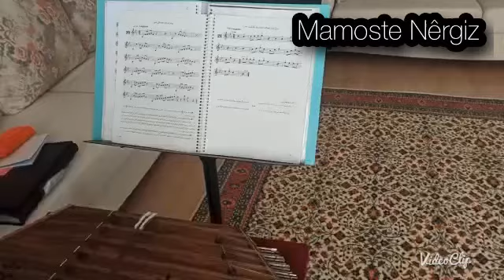Di Rojên Korona de Vîdeoders/Sentûr/Nêrgiz-1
ma, berdewam dike!
Di rojên koronayê de em bi riya vîdeodersan ji malên xwe, xwe digihînin şagirtên xwe!
Perwerdekar: Nêrgiz Çelebî
Amed